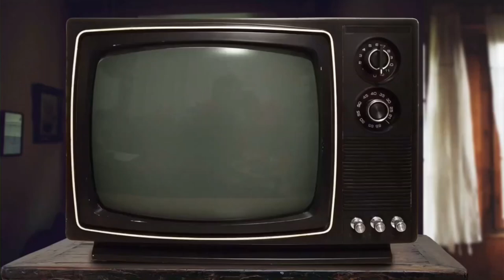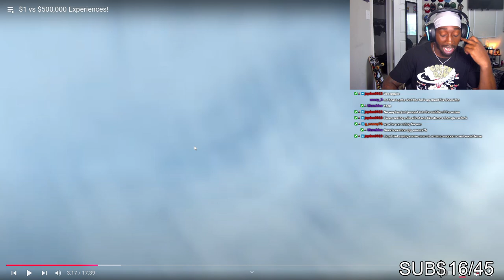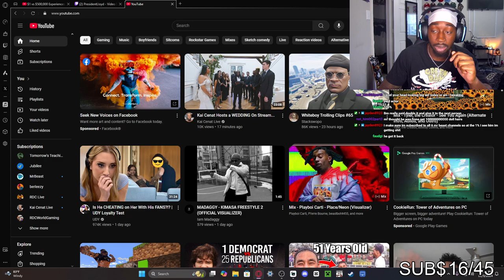MR BEAST SPENT OVER $500K ON A VIDEO FOR VACATION